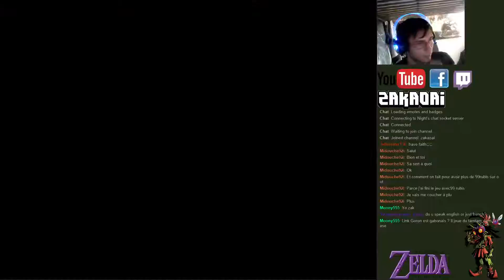[FR] Majora's Mask Playthrough Partie 5 - 1 / 2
Suite de nos aventure avec le 2nd donjon -- Watch live